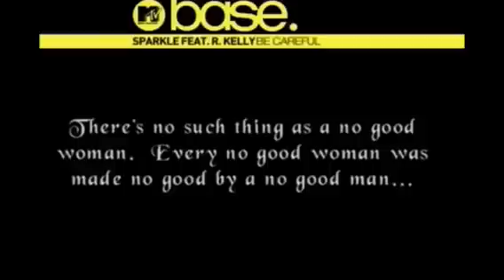Sparkle - 'Be Careful' [Official Music Video]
'Be Careful' is Sparkle's 1st single from her debut self titled project featuring R. Kelly. This visual was inspired by every (neighbor) hood relationship in every city . Enjoy!